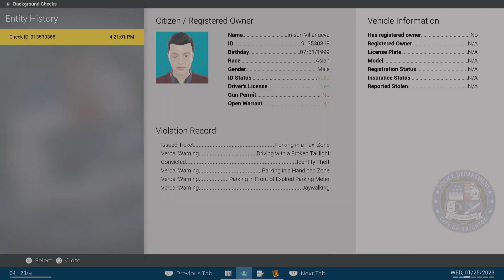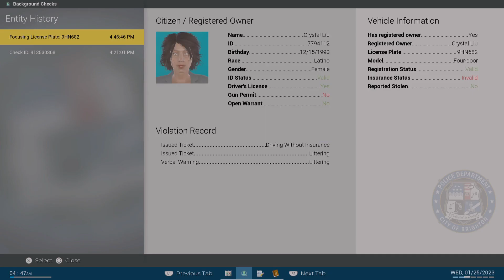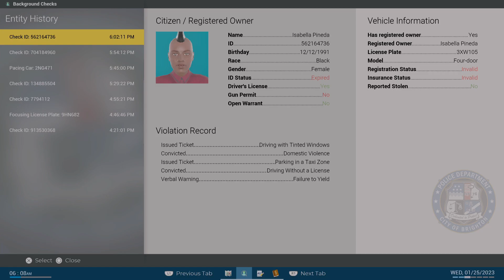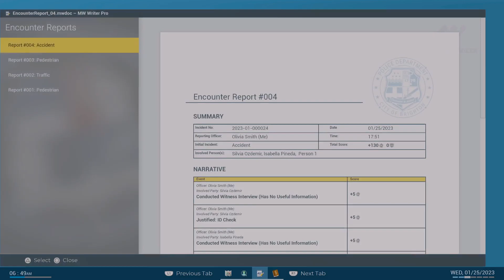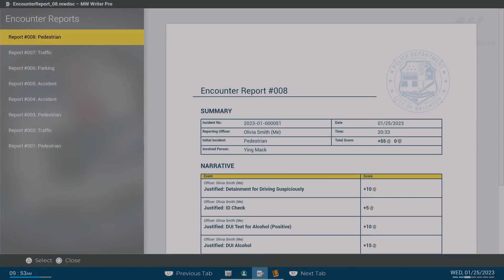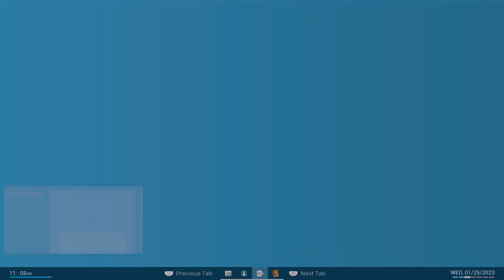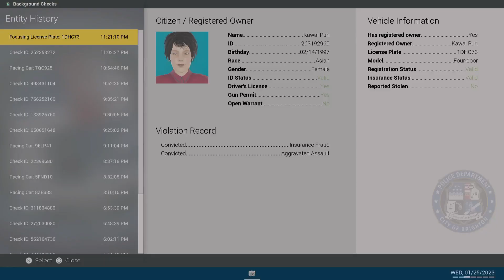Police Simulator: Patrol Officers | Jingle Bell Brigade (Holiday 12)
Serving justice on the holidays to keep all the little girls and boys (and some adults) safe! Rudolph will be our guide and Santa will check our findings twice to make sure the crooks get coal in their stockings. If they don't have one, he'll make one! Now if we can just get those hoodlums from throwing TRASH on the GROUND!!